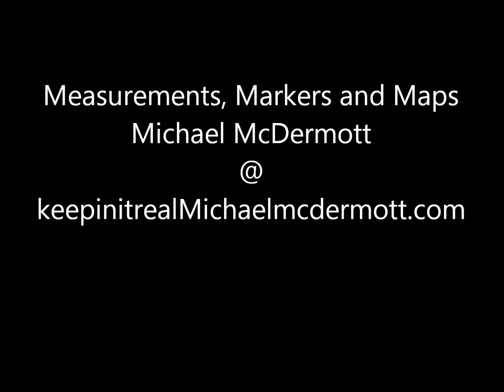Measurements Markers and Maps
Michael McDermott